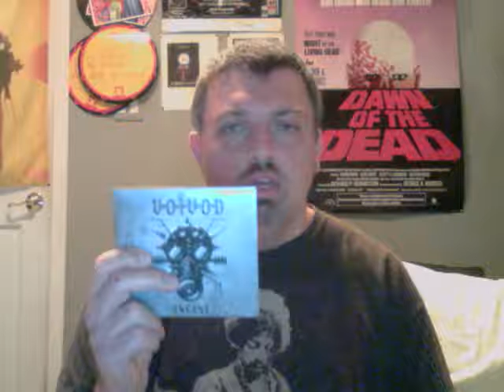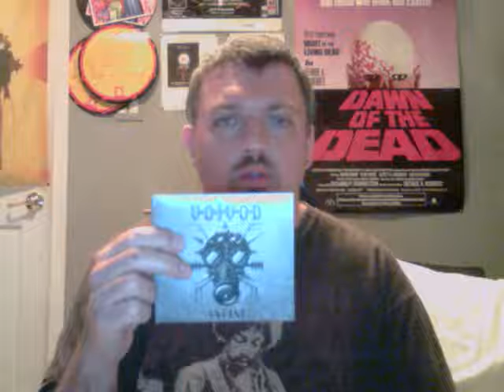Ronfrrll73's cd update 6 28 09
I go over my music cd buys. CD's included are Lamb Of God-Wrath,The Black Dahlia Murder-Nocturnal,Voivod-Infini,Rumpilstiltskin Grinder-Buried In The Front Yard.